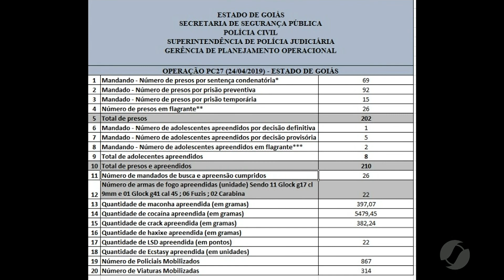JSD (24/04/19) - Operação 'PC 27' prende 200 pessoas em Goiás